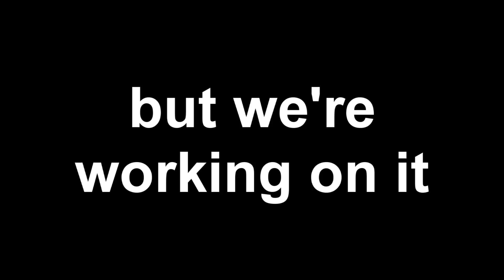pandemic trailer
good movie